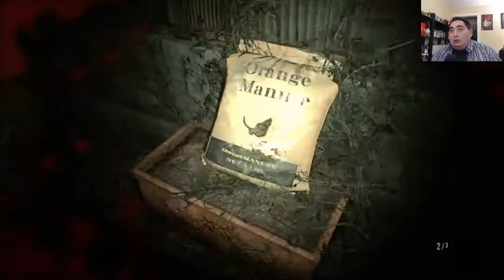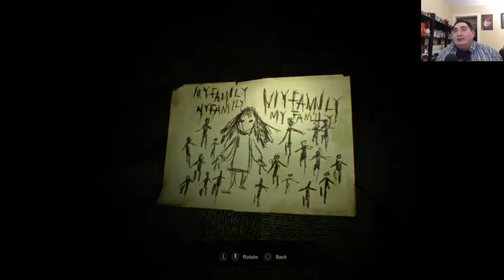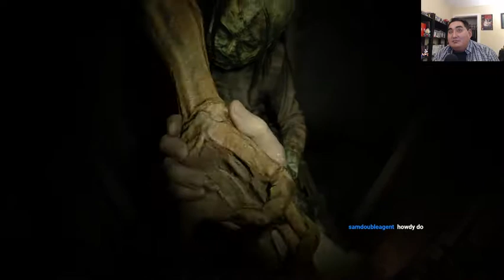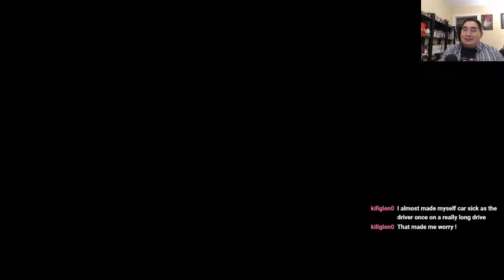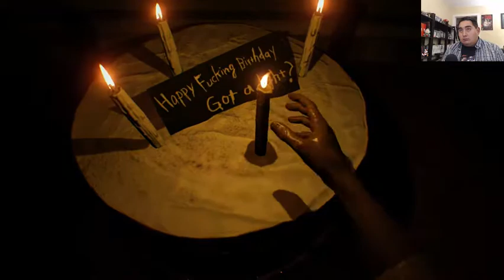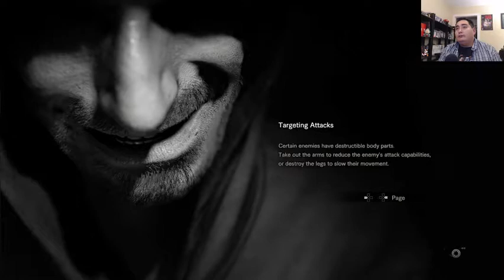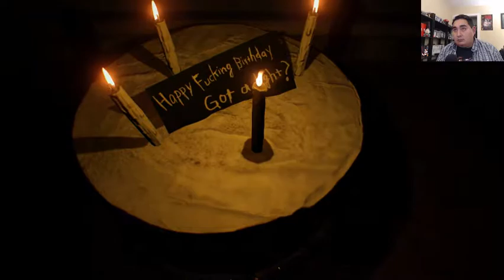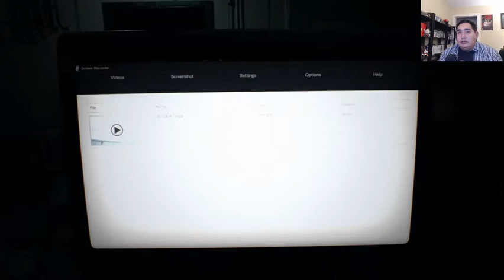Resident Evil 7 (PS4) Hey Ma! Get off the dang roof! [3]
Got to the next area and facing off against Ma bear.